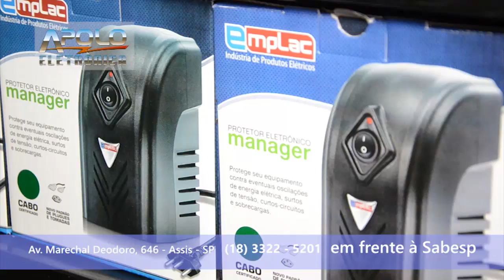Apolo Eletrônica - TV Mais Assis/SP